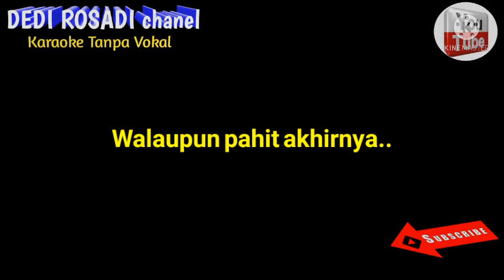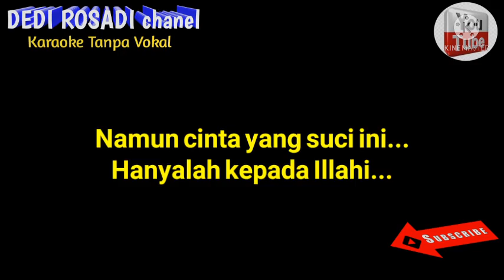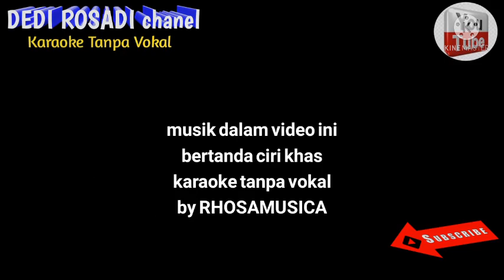KISAH CINTA ASEP RHAVISA Karaoke Tanpa Vokal@DEDIROSADI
Chanel ini semata mata untuk hiburan dan kesenangan serta HOBBY saja.
r ≠
05012022cirebon